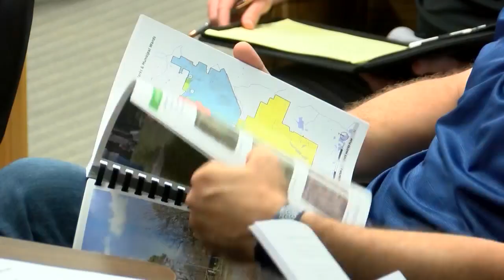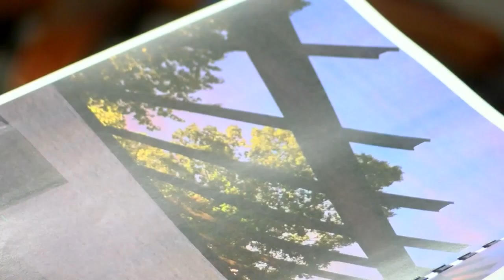Bryant planning for 20 years of growth for parks and recreation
With Bryant’s growing population, park officials said the facilities need to be updated and new facilities added for family fun activities.